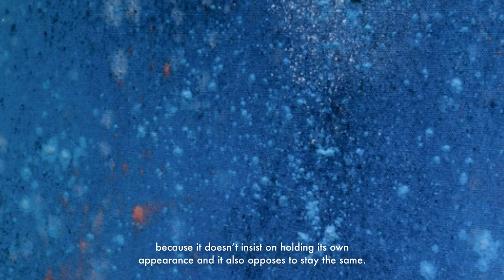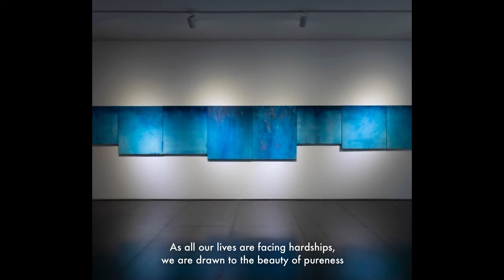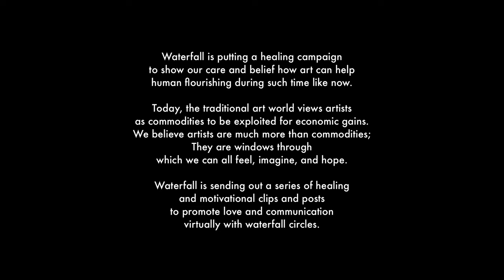HealingCampaign2020 - Peter Moon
Peter Moon is a Korean artist renowned in the genre of watercolor who left behind his mastery. He pays attention to the properties of the watercolor itself with a playful attitude, enjoying its nature and properties with his body and brain.
He meditates on water and color as well as the fun of color, gloss, luster, and texture. He uses the secret of watercolor that is related to the property of water as a medium varying the properties of paints. The watercolor reveals its colors when it meets the water; the colors are expressed as a form with diverse patterns in a colorful harmony with the paper. Moon creates his miniature universe as he paints with the properties of water obeying the law of coincidence. Rather than portraying the realistic picture of the scenery, Moon follows and reveals the true characteristics of water with more abstract images.